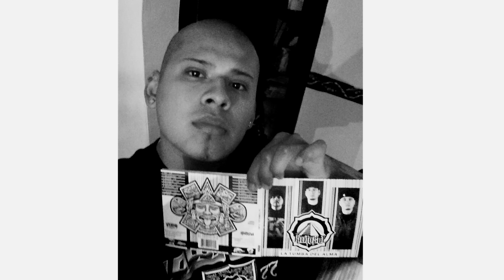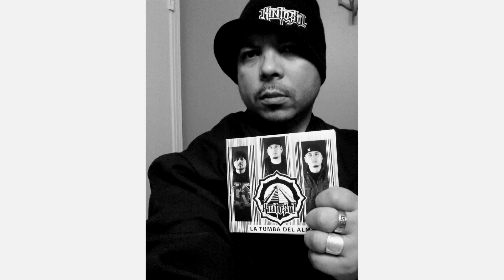Kinto Sol - Por Todo El Mapa Feat. Someone SM1 (VIDEO OFICIAL)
Kinto Sol - Por Todo El Mapa Feat. Someone SM1
de el album "Protegiendo El Penacho"